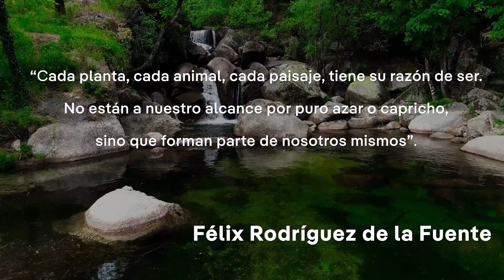PREMIOS IBERDROLA CONVIVE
Premios Iberdrola CONVIVE, un reconocimiento a las mejores iniciativas para la convivencia entre las energías renovables, la naturaleza y las personas